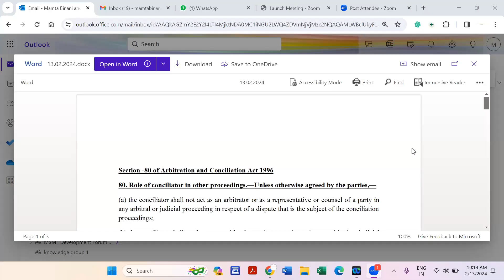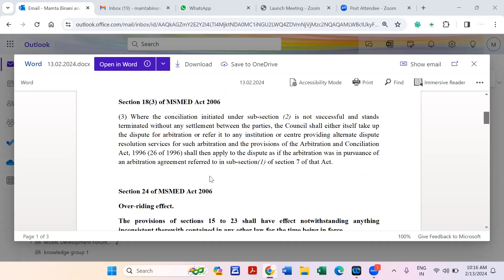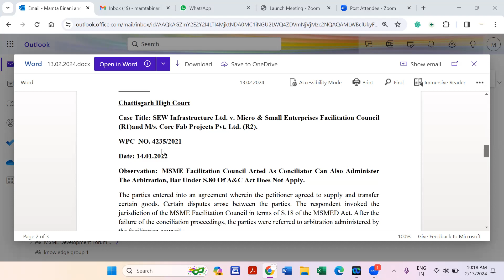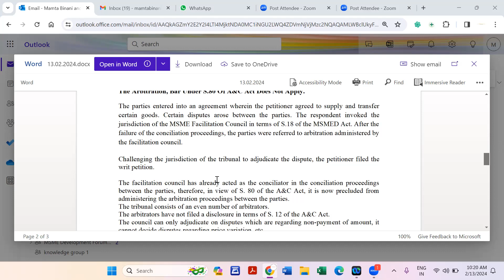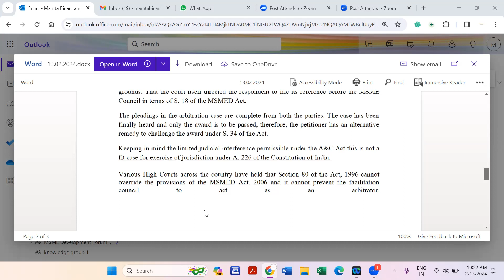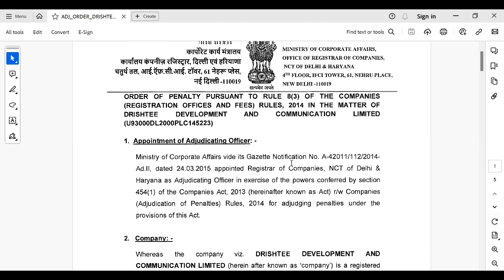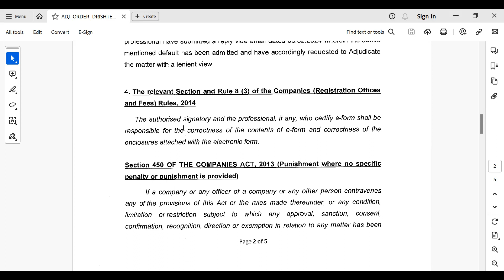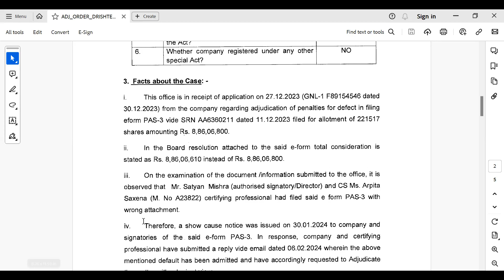Update Session on 13th February 2024